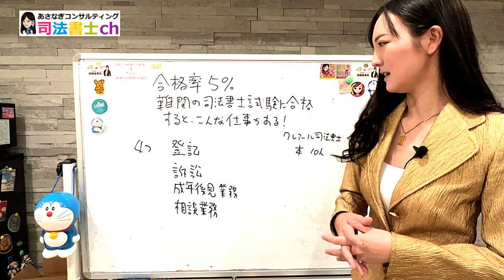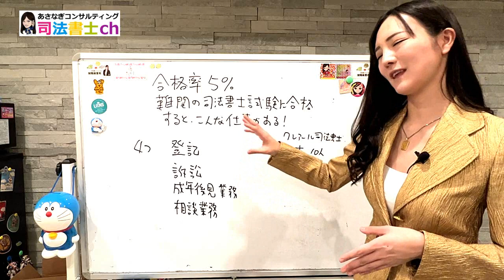合格率５％の難関！司法書士試験に合格するとどんな仕事がる？ 1949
合格率5％...難関の司法書士試験に合格すると、こんな仕事がある！